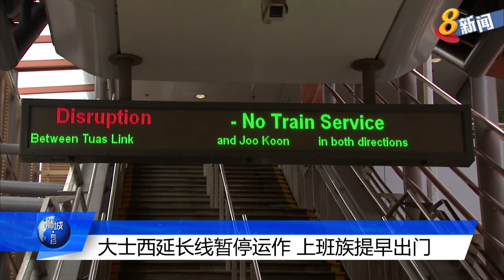大士西延长线暂停运作 上班族提早出门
地铁大士西延长线运作将暂停到星期天，以对信号系统进行彻查。有乘客反映，往返裕群站和大士连站的地铁服务继续暂停，给他们带来更多不便。